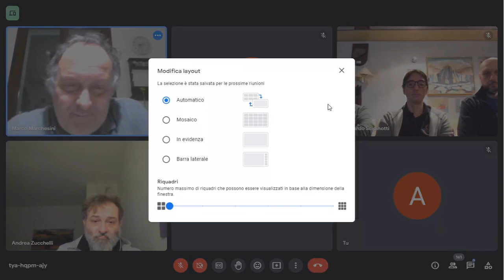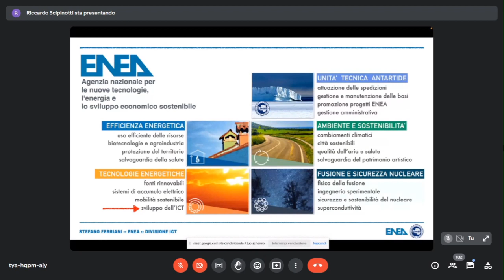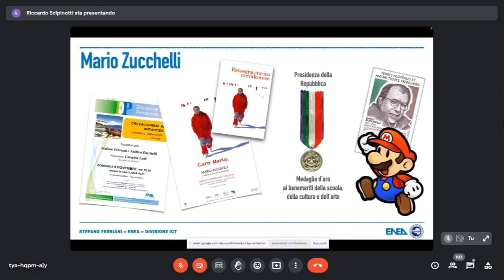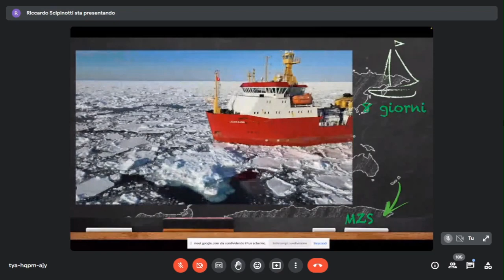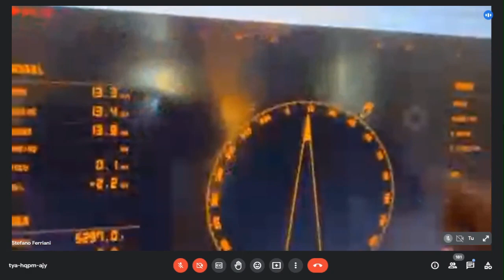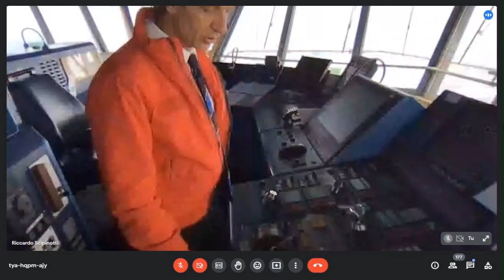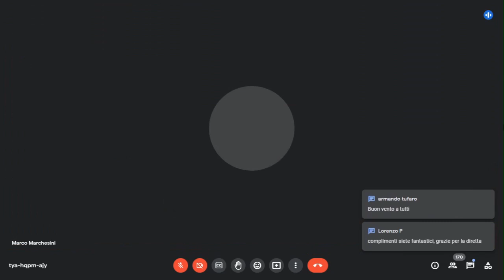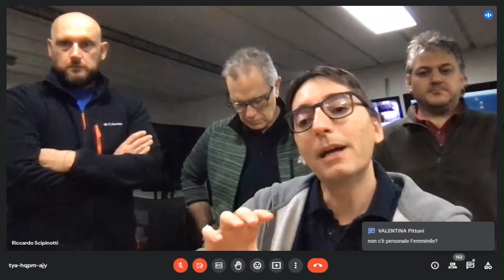Conferenza: Collegamento IN DIRETTA dalla nave rompighiaccio «Laura Bassi» in Antartide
Martedì 28 Febbraio 2023 ore 21
Collegamento IN DIRETTA dalla nave rompighiaccio «Laura Bassi» in Antartide - L’attività italiana di ricerca sul clima in Antartide & la vita dell'equipaggio…
Relatori:
- Ing. Riccardo Scipinotti - Ricercatore ENEA-Unità Tecnica Antartide
- Dott. Stefano Ferriani - Ricercatore ENEA-Divisione per l’informatica e l’ICT

Conferenza organizzata dal G.A.S.A.-APS, dal Museo Archeologico Ambientale e dal Museo del Cielo e della Terra/Agen.Ter